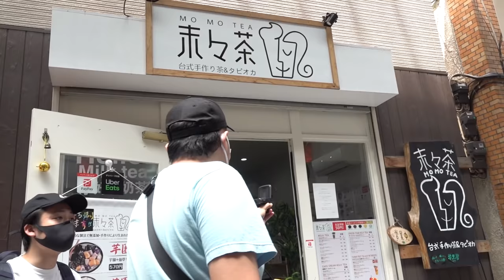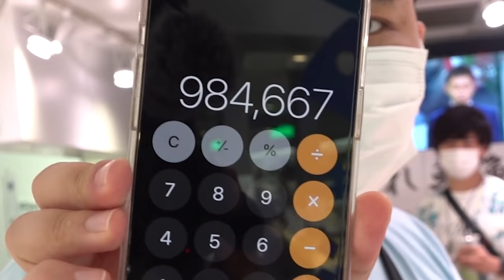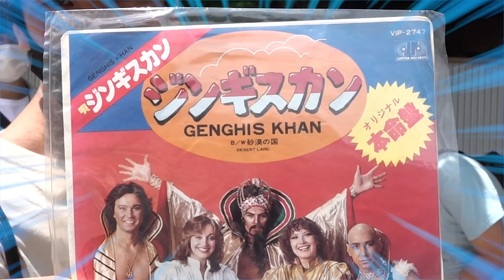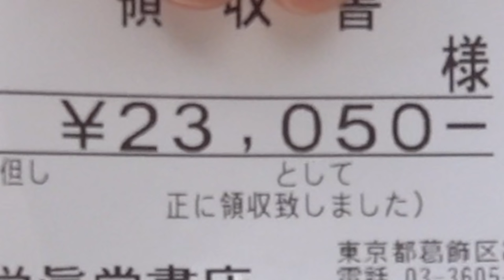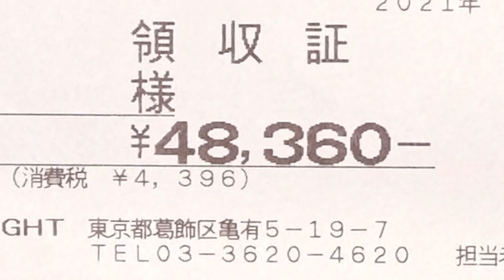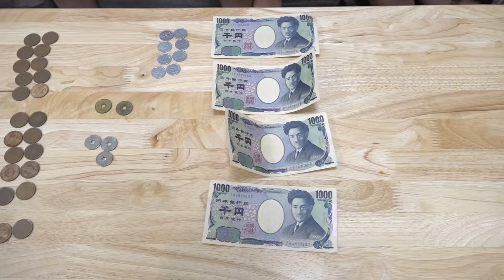【感謝祭】地元で本気で¥1000000使って豪遊してみたら下町の愛と人情で心が一杯になった！？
※この動画は緊急事態宣言前に撮影を行なっています
撮影許可をくださった地元のお店の方々ありがとうございました！！

【再生リスト】
―すべて表示(西暦別もあります)

PIXTA